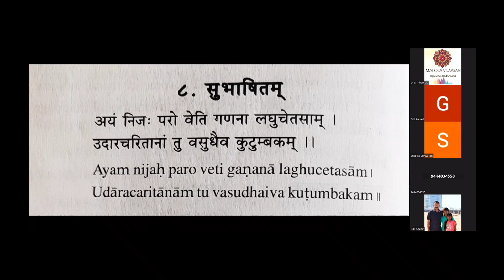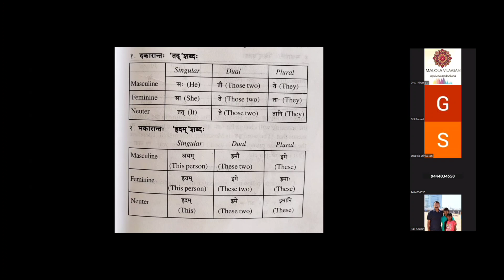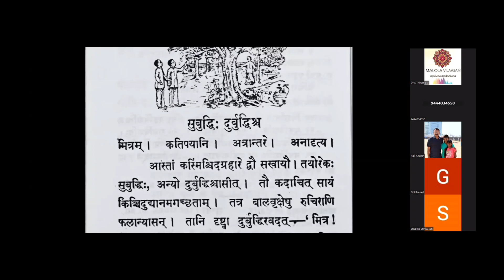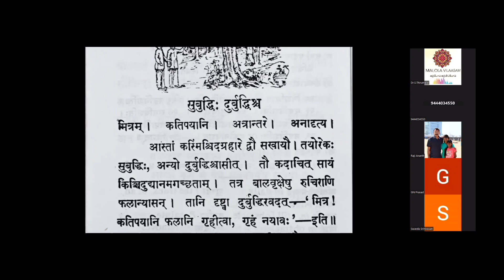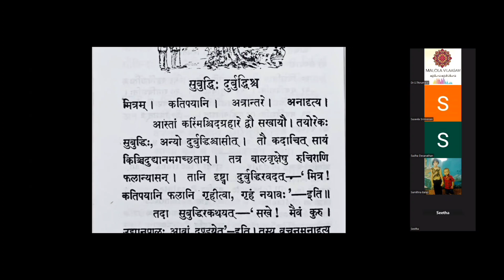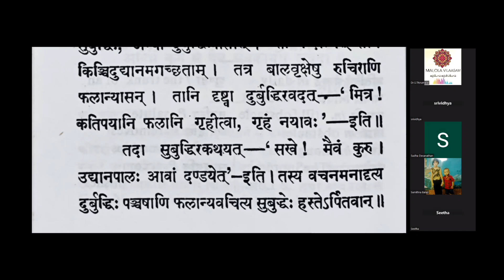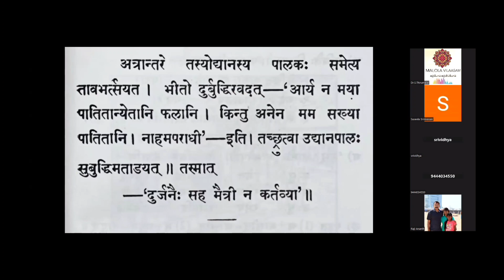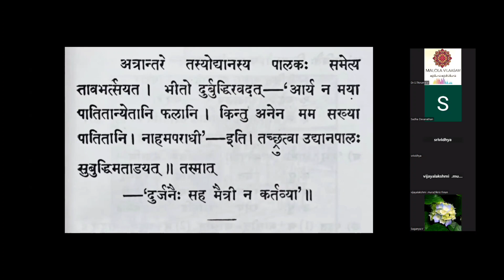Digital campus|Shraddha PoorvabhagamClass 30|Dr.S.Thirumalai|Sri Ahobila mutt Sanskrit College|MKM